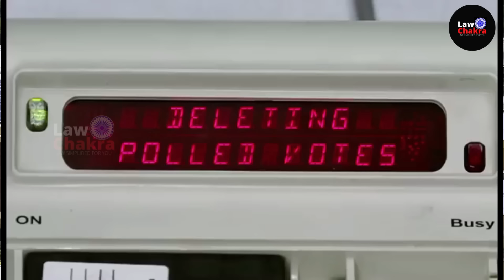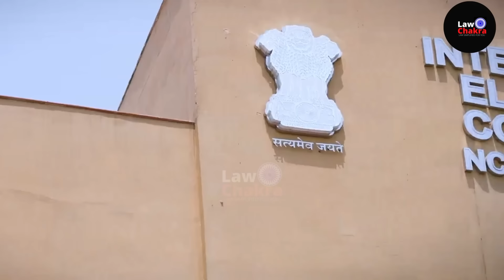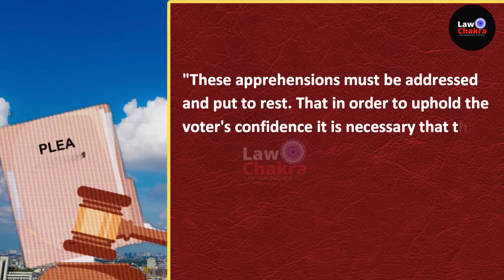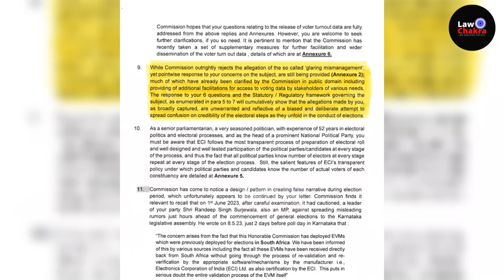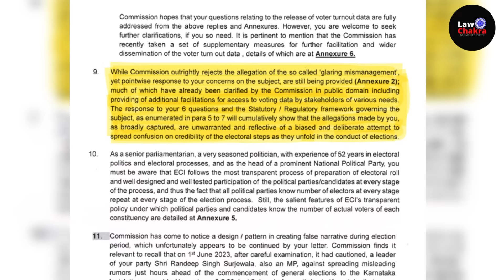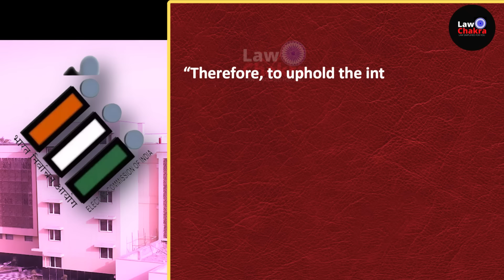CJI Tough On ECI Action; Where Is Voting Data?